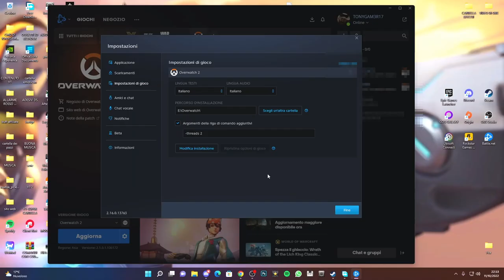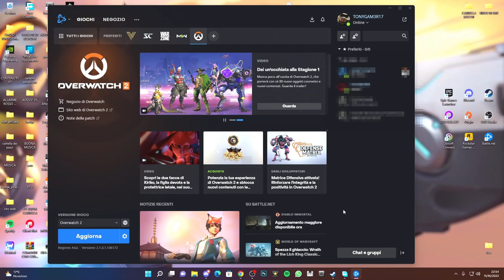COME RISOLVERE I PROBLEMI DI CRASH E FREEZE CON UN COMANDO SU OVERWATCH 2 - TUTORIAL ITA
Overwatch 2 continua a bloccarsi su PC Windows
Ecco come risolvere questi crash con un comando!!

COMANDO: -threads 2

PC:
MOBO: B450 GAMING PLUS
CPU: R5 3600
GPU: 1660 SUPER
RAM: 16 GB
CASE: 4000D AIRFLOW CASE CORSAIR

VIDEO TUTORIAL
               GAMES---TECH---MICROSOFT